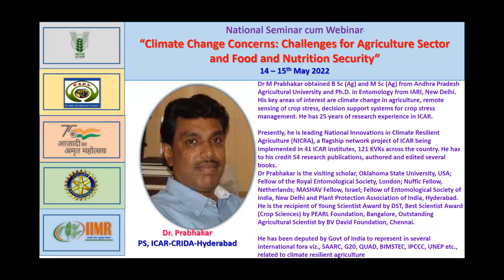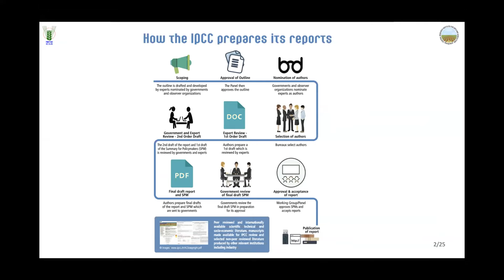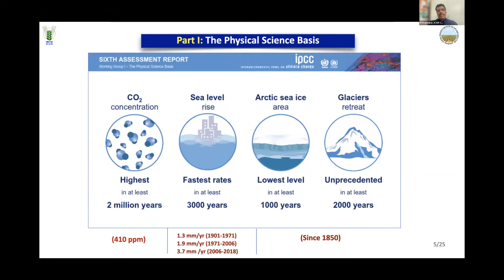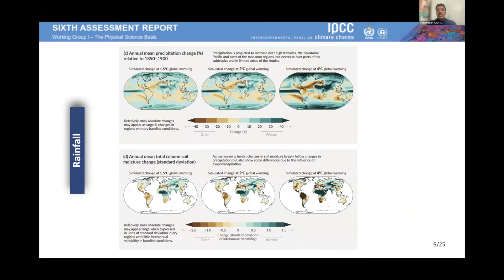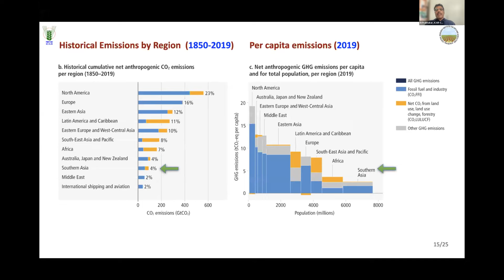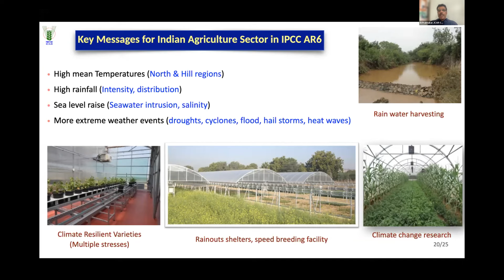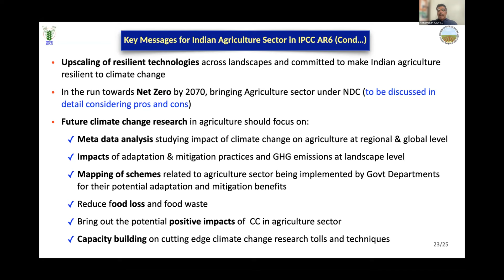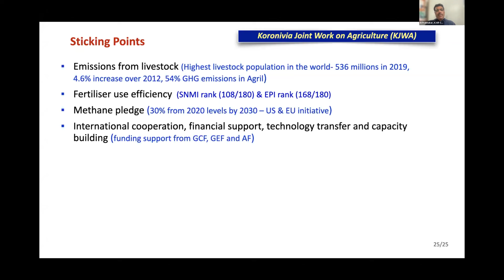Inter-Governmental Panel reports on Climate Change and Plan of Action | M Prabhakar, ICAR-CRIDA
Lecture delivered during the webinar on Climate Change Concerns: Challenges for Agriculture Sector and Food and Nutrition Security, organized by Karnataka Agri-Professionals Association and ICAR-Indian Institute of Millets Research, Hyderabad on 14-15th May 2022